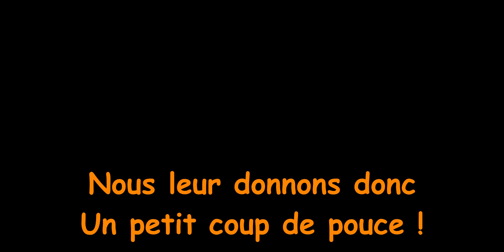Chien adoption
Seuls certains chiens du refuge sont dans cet album, mais il y en a d'autres à l'adoption, de tous âges et de toutes tailles...
Certains chiens savent moins bien se mettre en avant que d’autres, parfois plus âgés, plus discrets, ou ayant un passé particulier... Pour cela nous leur donnons un petit coup de pouce en demandant des frais inférieurs que pour une adoption classique. Vous les reconnaîtrez : leurs photos sont marquées d’un cœur pour les chiens "Coup de cœur" et d'un pouce pour les chiens "Coup de pouce".